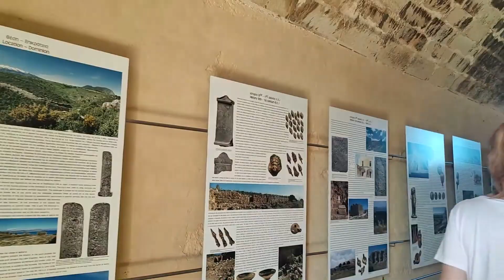Het antieke Aptera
Onbekend, maar zeker niet onbemind! De archeologische opgravingen bij het antieke Aptera getuigen van het rijke verleden van deze belangrijke handelsstad op Kreta. Neem even plaats in het theater, bewonder de Romeinse waterreservoirs en geniet van het uitzicht over de baai en de Witte Bergen.